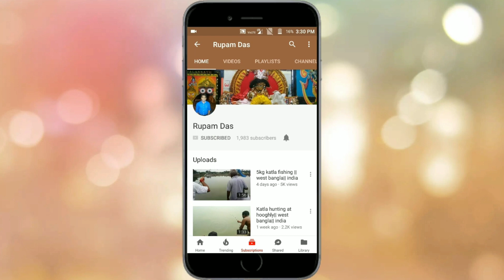Best fishing ground bait for baur ||west bengal || india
Special ground weight for larger water territory